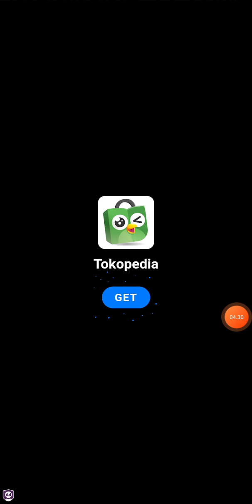Wood Nuts & Bolts, Screw Gameplay | Walktrough | Levels 20-21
Woods Nuts Bolts, Screw Tutorial Levels 20-21
Relaxing Music Puzzle
Unlock new item UNSCREW, new theme
Use new Board, Bomb